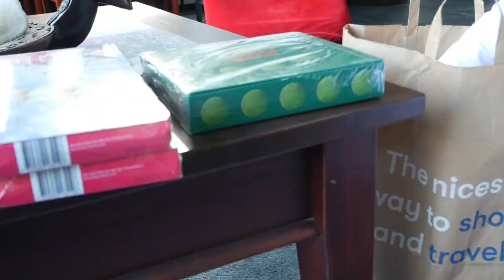Cozy Days to Love Myself More | Slow Living | Baking Blueberry Pie | Cloudberry Jam | VLOG🌼😍🍰🍾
Click Settings for Auto Translate of your preferred language. I apologized for any typo😍

Thank you for visiting my home and for your warm hearts...😍
Sending a lot of hugs. 😍

Video Index:
0:00 - Hello how are you?
0:34 - Spending time in nature
1:07 - Making Cloudberry Jam
3:17 - A Good Brunch
12:55 - Spending time on little things

Today's Video: Cozy Days to Love Myself More | Slow Living | Baking Blueberry Pie | Cloudberry Jam | VLOG🌼😍🍰🍾